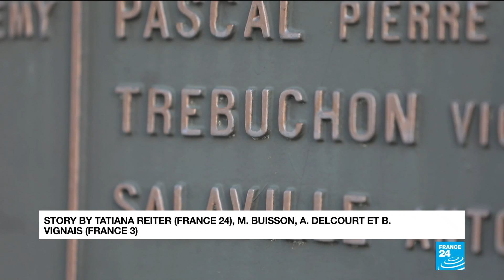Augustin Trébuchon, France's last fallen soldier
On November 11, 1918, Augustin Trébuchon fell in a hail of German fire minutes before the armistice. He was the last French soldier killed on home soil in World War I.